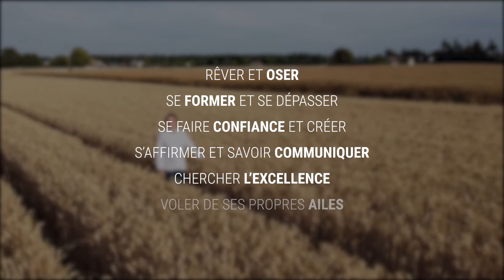Nina Métayer | La Recette du Succès | Teaser Officiel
Dans cette masterclass, la cheffe pâtissière Nina Métayer vous apprend à vous faire confiance et à rechercher l'excellence.

Étoile montante de la pâtisserie française, Nina Métayer a été élue "meilleur pâtissier de l'année" à deux reprises - en 2016 par le magazine Le Chef puis en 2017 par le guide Gault & Millau.

A propos de Meet My Mentor
Meet My Mentor est une agence de conférenciers et de formations certifiée Qualiopi qui met à disposition des leaders expérimentés et atypiques. Nous aidons les entreprises et établissements d’enseignement supérieur à trouver les meilleurs talents pour former, inspirer et souder leurs équipes.

Fondée par de jeunes diplômés passionnés, Meet My Mentor représente plus de 150 leaders et formateurs - athlètes de haut niveau, entrepreneurs, militaires, chefs pâtissiers, comédiens qui ont à coeur de transmettre leur expérience et leur expertise.

Meet My Mentor poursuit également une mission sociale : aider les jeunes à s’insérer dans la vie professionnelle et développer leur réseau grâce à un programme de mentorat. Le programme est lauréat du prix Education de la fondation Deloitte et marrainé par Elisabeth Moreno, Ministre déléguée à l’égalité femmes - hommes et à l’égalité de chances.